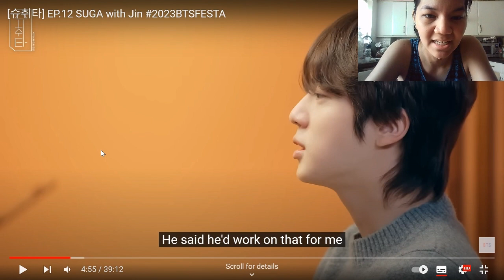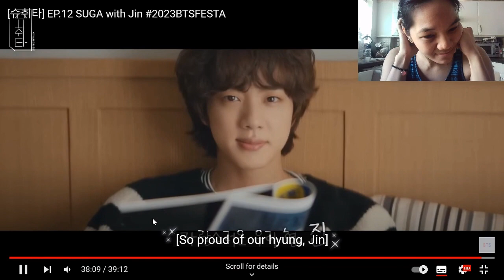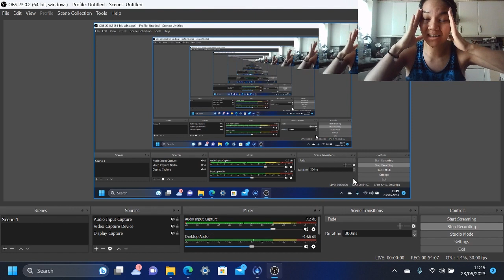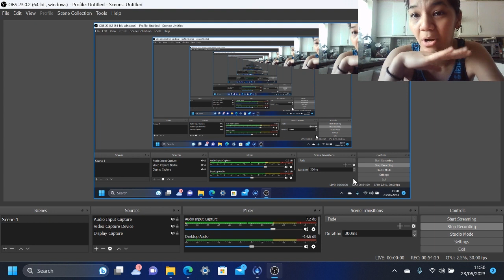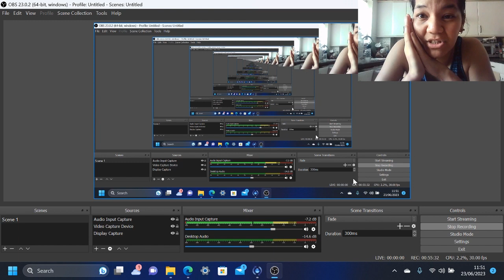SUCHWITA Ep12 REACTION! Jin Guesting!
JIN's guesting on SUCHWITA! So many surprises!